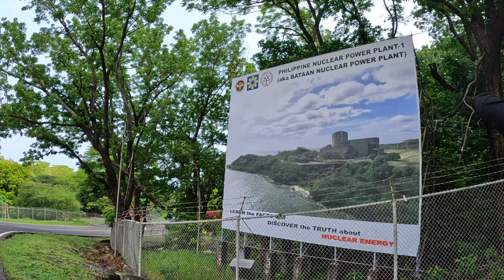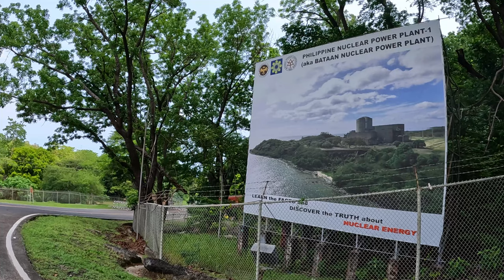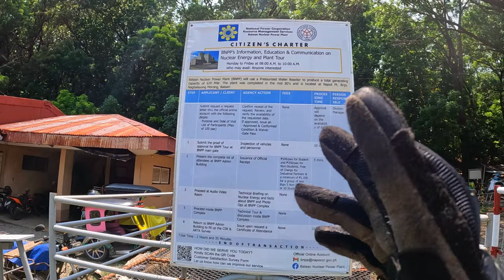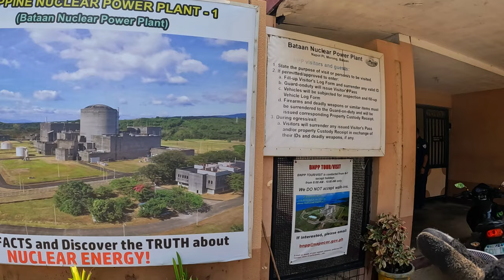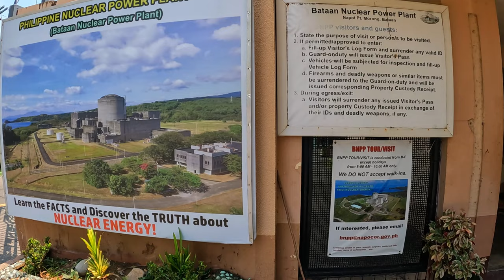The Bataan Loop adventure | Nature Trip | Beach Vibes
Sinubukan ko mag isa na mag Bataan Loop napaka sarap na experience, Hindi mo mararam daman ang pagod habang natatanaw mo ang mga magagadang tanawin at kalsada. At marami din akong nakilalang mga local at dayo sa lugar na eto. Lalu na mga ilog na halos lokal lang ang makikita mo.
Babalik-balikan kita Bataan!